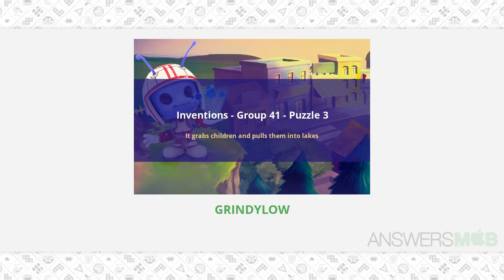CodyCross - Inventions - It grabs children and pulls them into lakes - AnswersMob.com